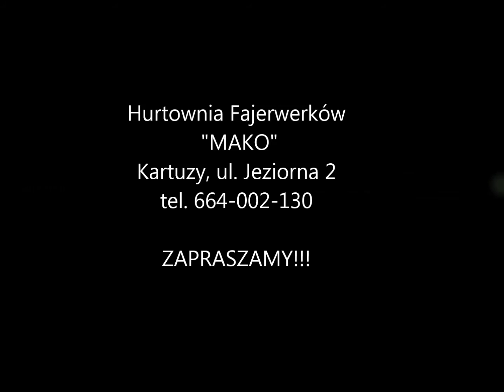Pokaz sztucznych ogni. Hurtownia "MAKO" Kartuzy